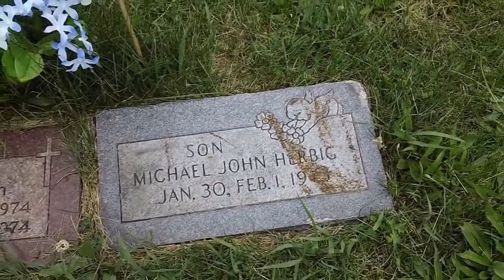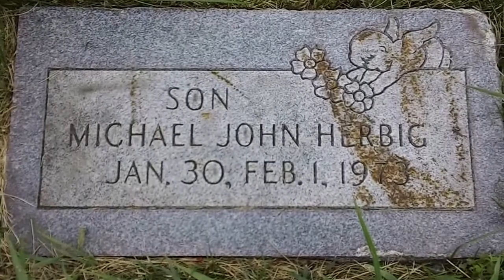Greenwood Cemetery (Finding a Family Plot) Rockford, IL (June 20, 2017) Winnebago County - USA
Michael John Herbig - R.I.P.